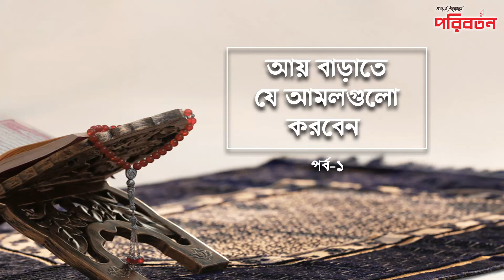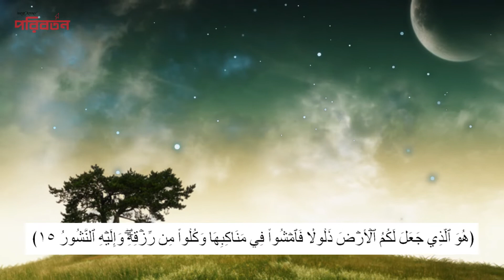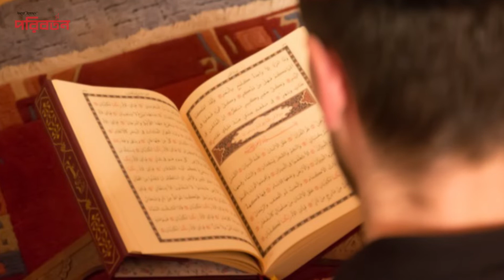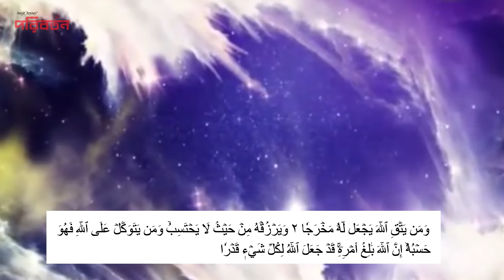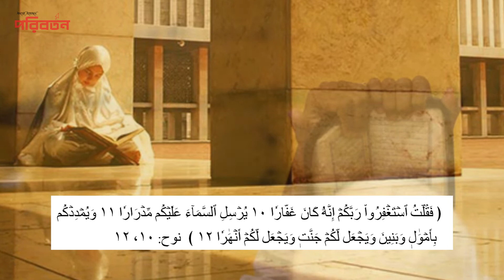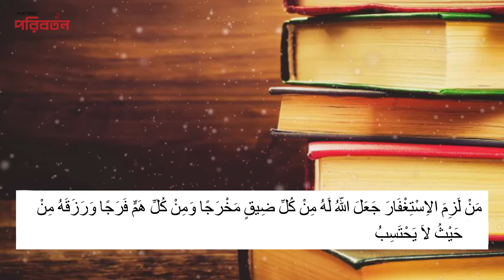আয় বাড়াতে যে আমলগুলো করবেন (১ম পর্ব)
আয় বৃদ্ধি, রিযিকের স্বচ্ছলতা বা সংকীর্ণতা এক রহস্যঘেরা বিষয়। অনেকেই মনে করেন, রিযিক হচ্ছে অর্থকড়ি ও বিপুল ধন-ঐশ্বর্য। কিন্তু, সঠিক হলো রিযিক একটি ব্যাপক পরিধিকে অন্তর্ভুক্ত করে। এর মধ্যে অন্তর্ভুক্ত রয়েছে সুস্বাস্থ্য, বুদ্ধিমত্তা, সময় ও জীবনের বরকত, সন্তান-সন্ততি ও তাদের সুস্থতা এবং সার্বিক কল্যাণ-উন্নতি। আর এ সবকিছুর নিয়ন্ত্রণই কেবল আল্লাহর হাতে।

মহান রাবুল আলামিন তার সমগ্র সৃষ্টিকূলকে রিযিক দান করেন, তাই তিনি তার মহান গুণবাচক একটি নামও ধারণ করেছেন আর-রাজ্জাক। আর তিনিই সমস্ত রিযিকের উৎস এবং একমাত্র রিযিকদাতা- এ বিশ্বাস আমাদের আকিদার অংশ। তবে এসব বান্দা লাভ করে তার জন্য বরাদ্দকৃত উপায়-উপকরণগুলোর মাধ্যমে। তাই আমাদের কর্তব্য হলো হাত গুটিয়ে বসে না থেকে এর জন্য র্নিধারিত উপায়-উপকরণ সংগ্রহে চেষ্টা করা।

Poriborton Official Address:
Poriborton